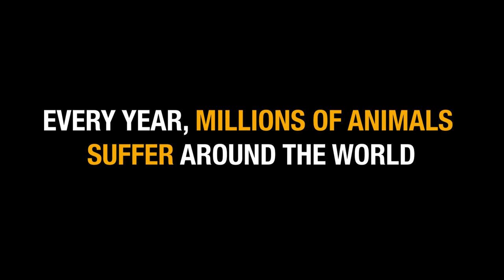Adopt an animal. Save a life.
You can make a real difference today.

For £3 per month you can help provide the care and protection these beautiful animals deserve.

Help us ensure South Africa’s lions are born free and stay wild